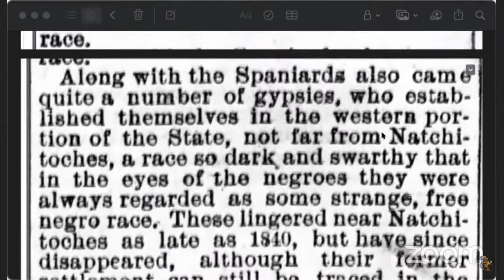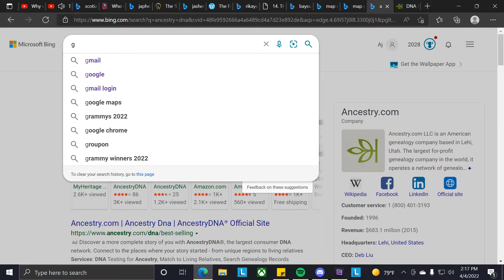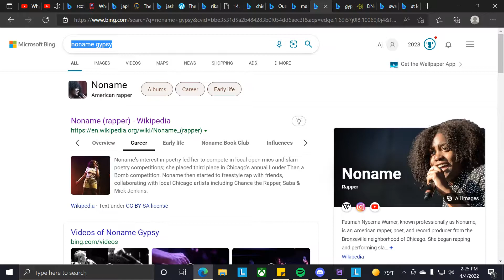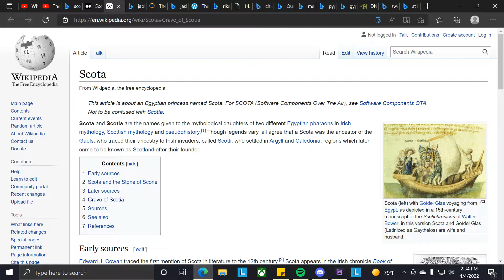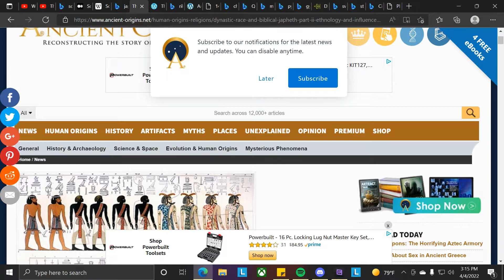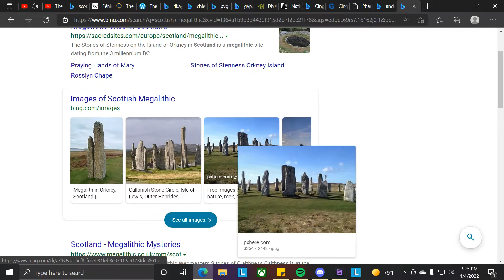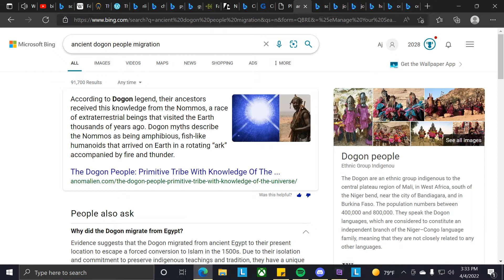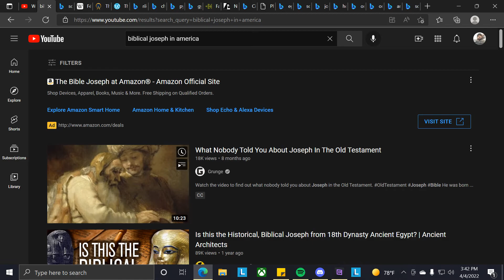XplainTheory Great Scot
Checking out the connection of Louisiana, meso america egypt and Mali